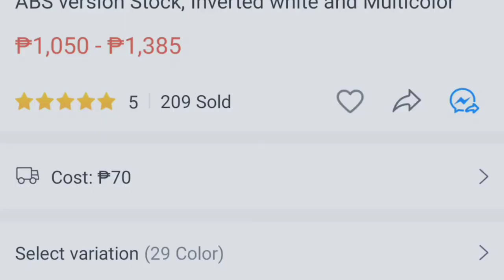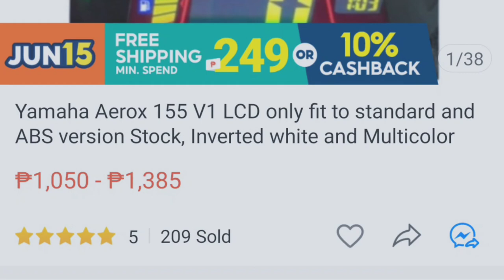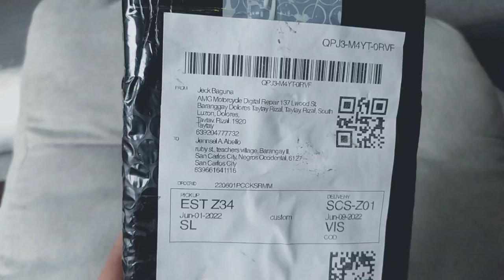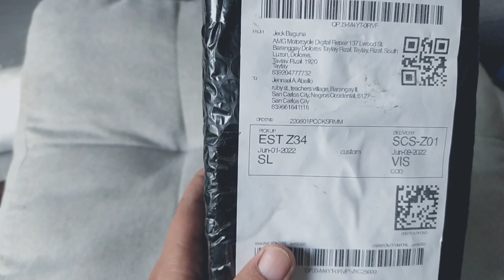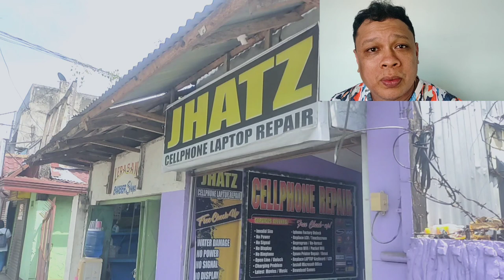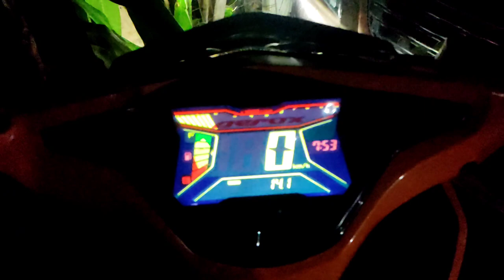Aerox LCD Unboxing and Installation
Unboxing and Installation of the new LCD for my 5 year old Aerox 155

About Music Plus Life

The videos that we will be uploading are random videos about: lifestyle, music, family, educational and tips.

The content creator of Music Plus Life wants the viewers to enjoy all the contents this channel will be offering.

Engagement refers to commenting on your suggestions, support and opinions.

We value your opinion and suggestions. We would like to hear about your voices, kindly use the comment section and feel free to give your opinions. But your freedom to give opinions must also abide by the Netiquettes. The hashtag

Mission

The content creator's mission is to inspire and give someone entertainment.
And, give comfort and inspiration without daily blogs.

Vision

Our main vision is to fight depression. Reduce the suicide rates by the entertainment we will be providing.